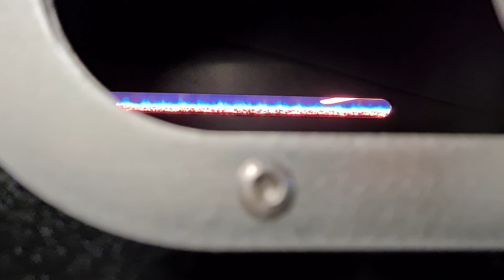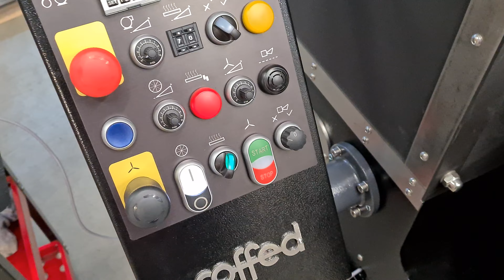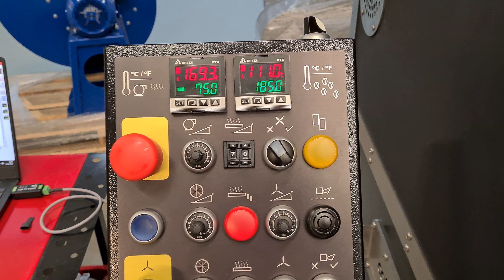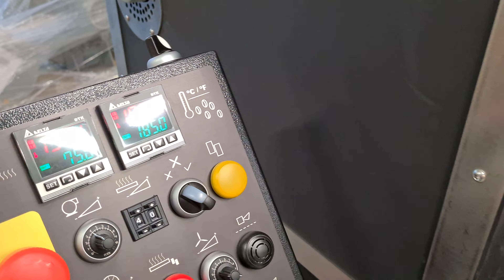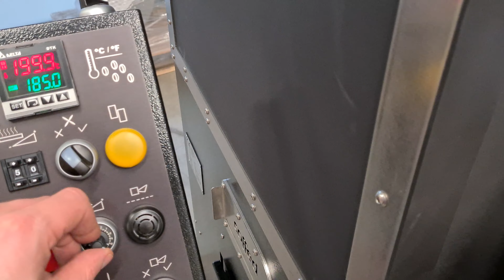Coffee roaster 5kg. New version Coffed SR5 manual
Batch size: 2-6 kg
Efficiency up to 20 kg/h
Roasting time 8-20 min
 18 kW power in smooth regulation from 20-100% of power